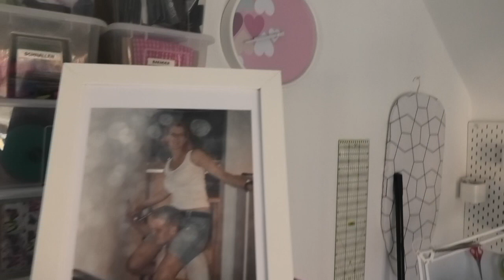Clean with me / Büro Nähzimmer aufräumen / Office and Craftroom cleaning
Heute nehm ich euch einmal in mein Büro / Nähzimmer mit. Dort ist es meistens das totale Chaos und ich vernachlässige es ein wenig um ehrlich zu sein. Ich räume zwar täglich das Untergeschoss zusammen aber oben bin ich echt nachlässig.

Ich würde mich sehr freuen wenn ihr mich auch auf den anderen Plattformen besucht

Ersatz Pads
Meine Bügelstation

Unbezahlte Werbung da Markennennung. Ich habe alles was ihr in diesem Video gesehen habt selber gekauft und selber bezahlt